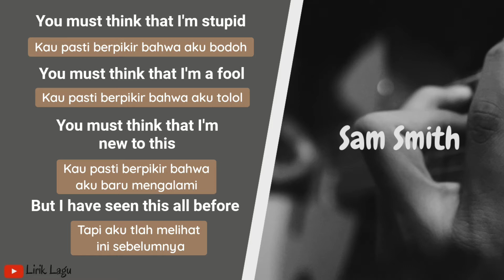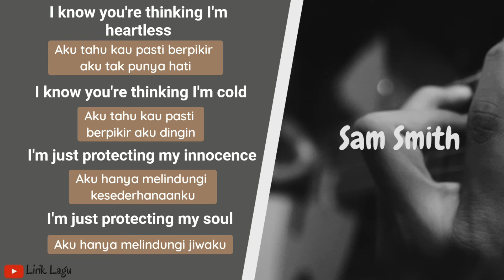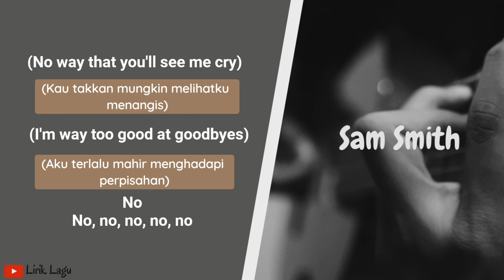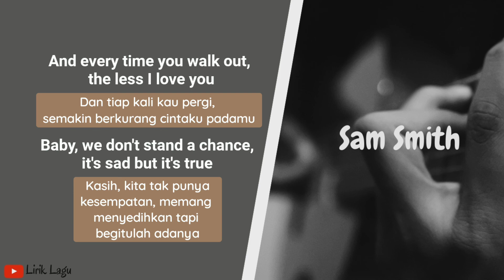Sam Smith - Too Good At Goodbyes | Lirik & Terjemahan